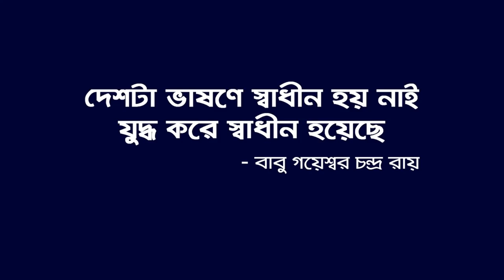“দেশটা ভাষণে স্বাধীন হয় নাই, যুদ্ধ করে স্বাধীন হয়েছে”- বললেন, বাবু গয়েশ্বর চন্দ্র রায়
১৬ আগস্ট ২০২১
বাংলাদেশ জাতীয়তাবাদী দল বিএনপি'র জাতীয় স্থায়ী কমিটির সদস্য বাবু গয়েশ্বর চন্দ্র রায় বলেছেন- দেশটা ভাষণে স্বাধীন হয় নাই, যুদ্ধ করে স্বাধীন হয়েছে। শহীদ জিয়া সেই যুদ্ধ করা মুক্তিযোদ্ধা।

সোমবার, বাদ আসর নয়াপল্টনস্থ বিএনপি কেন্দ্রীয় কার্যালয়ের নীচতলায় জাতীয়তাবাদী শ্রমিক দল-ঢাকা মহানগর দক্ষিণ এর উদ্যোগে আপোষহীন দেশনেত্রী বেগম খালেদা জিয়ার সুস্থতা ও মুক্তি কামনা এবং শ্রমিক দলের সভাপতি আনোয়ার হোসাইন ও সাধারণ সম্পাদক নুরুল ইসলাম খান নাসিম এর রোগমুক্তি কামনায় আয়োজিত দোয়া ও মিলাদ মাহফিলে এই কথা বলেন তিনি।